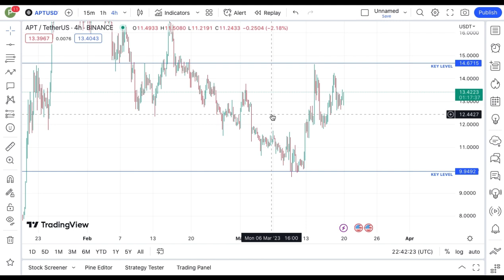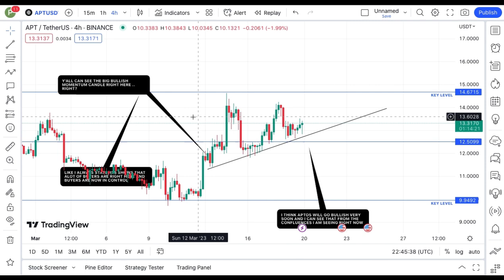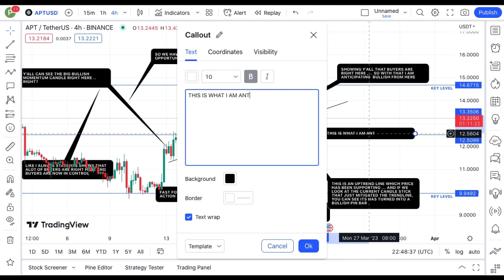REVEALING APTOS COIN TECHNICAL DAILY PRICE PREDICTION || APT CRYPTO NEWS UPDATE LIVE!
In this video, I talk about Aptos coin, APT coin.